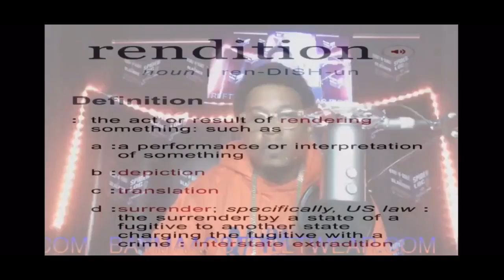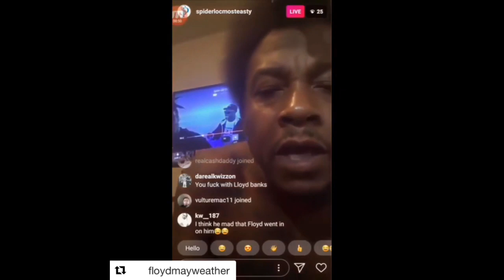Spider Loc “ VLOGGER vs BLOGGER” Get it Right LoL VJ KIWE BAYMAACAVELLI BAYMAACTIVITY n da BLACBOX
ATTN: LADIES LUXURIOUS MINK LASHES FOR THE LOW